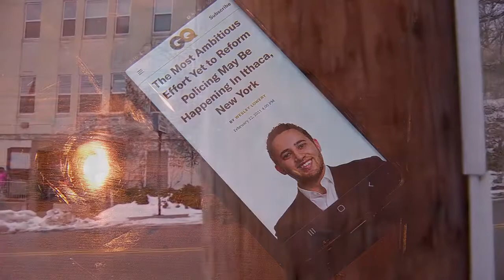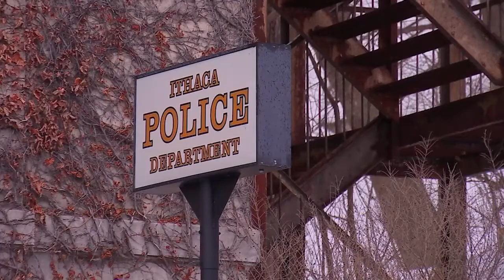Ithaca’s mayor wants to abolish police department,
In what could be the most progressive reform in the United States, Ithaca Mayor Svante Myrick has developed a plan that abolishes the city’s police department.